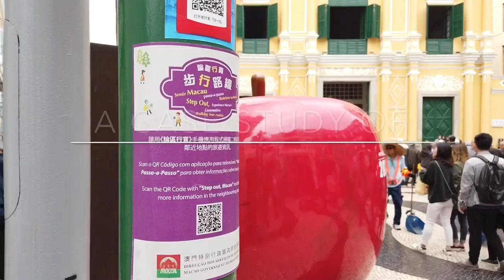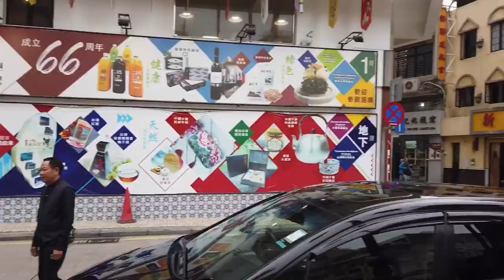City Image and its Elements of Macau